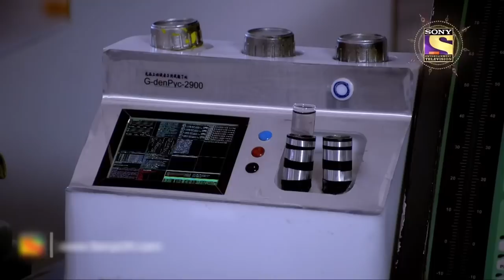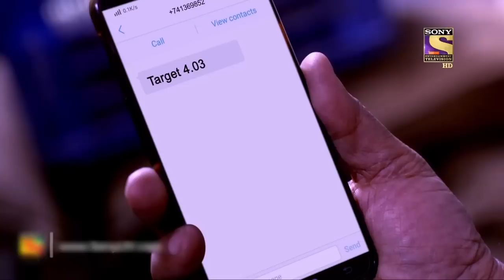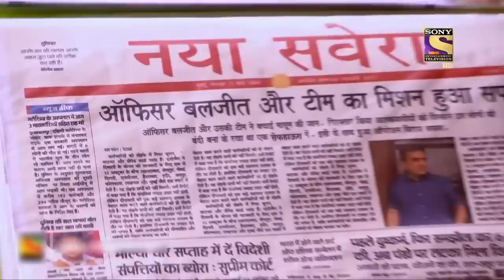Don't Angry Daya | CID | Officer Daya ने ले लिया एक गद्दार Politician के साथ पंगा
A fake money racket along with two bodies has come forward in front of the CID. While on the case, the CID team gets the help of the Intelligence Bureau. The bodies are recognised to be officers who were on an undercover mission to gather evidence about the gang carrying out this racket. The CID team soon traces the roots of this racket to a politician. Is this the same old story of corrupt politics or is it personal vengeance?